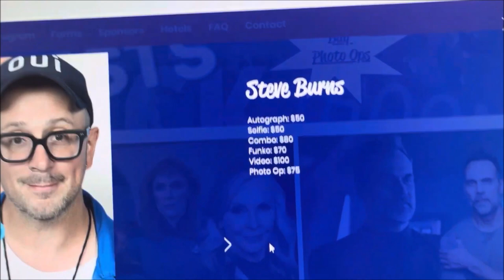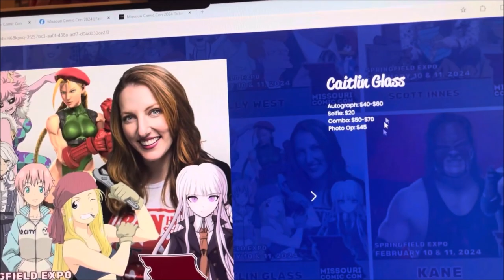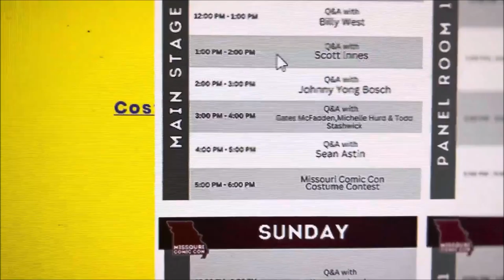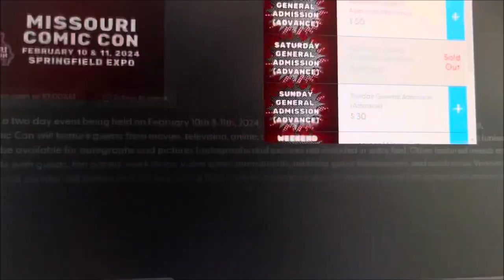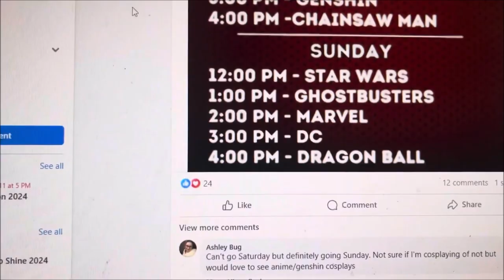READY FOR MISSOURI COMIC CON THIS WEEKEND